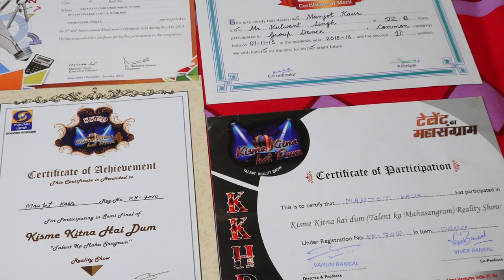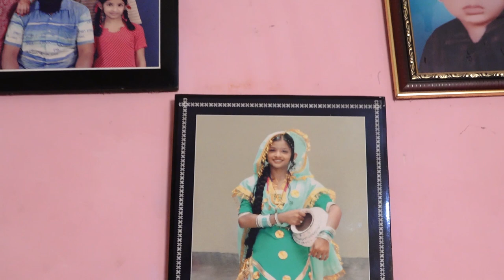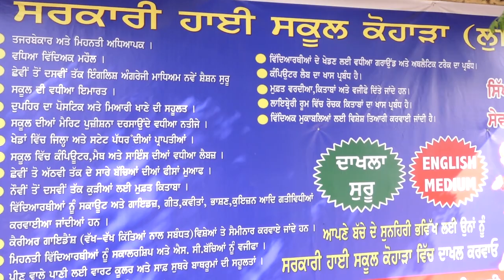MANJOT KAUR I KKHD I Biography I Self Documentary I Kisme Kitna Hai Dum Tv show